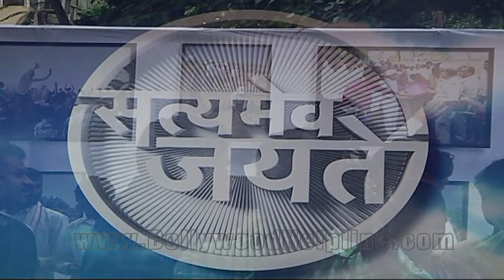Rajkumar Hirani At The Satyamev Jayate Water Cup Awards 2016